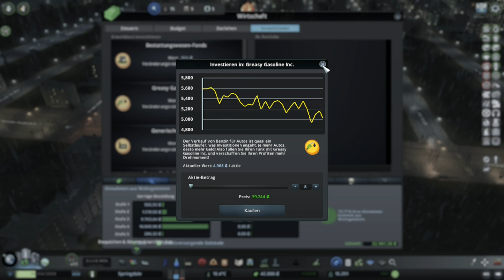Zu wenig Mitarbeiter? Oder Kunden? | Folge #008 | Cities Skylines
Zu wenig Mitarbeiter? Oder Kunden? Da sind doch Haufenweise Wohngebiete! 😏

Ihr findet gut, was ich mache, dann folgt mir!

Hier findet ihr mich auch:

⭐️ Origin ID: Simulives